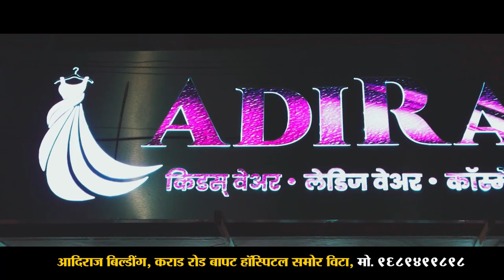पूतळा बसविण्यासंदर्भात सकारात्मक चर्चा।। वज्रधारी न्यूज ।।